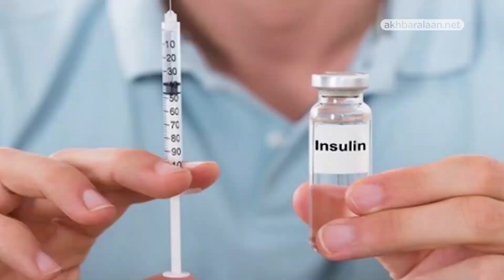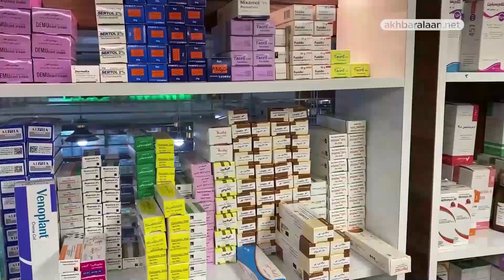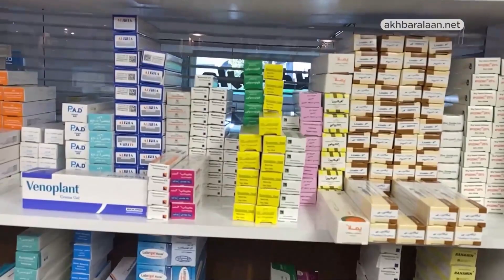ليس فقط لقاح كورونا محظور في ايران فنقص الأنسولين يهدد حياة الآلاف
قرار المرشد  الإيراني منع بلاده من استيراد لقاحات كوفيد 19 التي تنتجها شركة فايزر و قبله رفض الحرس الثوري  استخدام  اللقاحات الأجنبية بلا  شك  ينذران بكارثة  صحية حقيقية  تهدد البلاد التي تعاني أصلا من  نقص حاد  في المنتوج  الدوائي و يعاني فيها  القطاع  الصحي من  تدهور مفجع  تمثل مؤخرا بفقدان  مادة  الأنسولين اللازمة  لعلاج  مرضى السكري.
أخبار الآن  التقت عددا من المرضى الإيرانيين الذين شرحوا لنا  خطورة  الوضع لناحية  فقدان  هذا  الدواء الاساسي لعلاج  أكثر من  600 ألف شخص مصاب بالسكري.
" الأمر صعب جدا، نذهب الى  العديد من الصيدليات  يقولون  لنا ببساطة  لا  يوجد، هذا امر مخيف و ان  باعوك  مادة  الإنسولين لا  تتأكد من  صلاحياتها او جودتها"
 هذا  ما  أكدّه لأخبار الآن احد مرضى السكري الإيراني بايمان خوسرافي وهو مريض سكري منذ العام 2001. فكورونا  بالنسبة  اليه  قد يحطاط منها و يمكن  ان  يتلافيها  لكنّ نقص الإنسولين هو قاتل بالنسبة  اليه.
رئيس مؤسسة الأدوية والأغذية الإيرانية يشير الى وجود عقبات في تأمينه بسبب العقوبات الأمريكية على طهران .الا ان  رئيس لجنة  اقتصاد الصحة في غرفة تجارة طهران يقول ان  الإنسولين  تم  استيراده  بمقدرا ضعف و نصف حاجة  البلاد  لكنّه غير متوفر  في الأسواق بسبب تهريبه للخارج  باسعار منخفضة، تضارب في التصريحات  و المرضى الإيرانيون  الضحية.
الأنسولين يتواجد في السوق السوداء و لكن يباع  اكثر بثمانية  اضعاف من  سعره  الرئيسي  و  المشكلة  الأساسية  التي يشكو  منها  المرضى  الإيرانيون  ان  انسولين  ايراني و  صيني يتم  بيعُه للمرضى.
يشكك  مرضى  السكري برواية  السلطة عن تاثير العقوبات على  سوق الدواء في ايران معتبرين  انّها  مجرد أعذار.
واقع لا  يمكن  ان يغيّر فيه الاطباء و الصيادلة الإيرانيون فما باليد حيلة  كما قال  احد الصحافيين لاخبار الآن و الحل الوحيد  أمامهم  هي السوق السوداء حيث تتضاعف الأسعار و تقل بطبيعة  الحال الجودة.